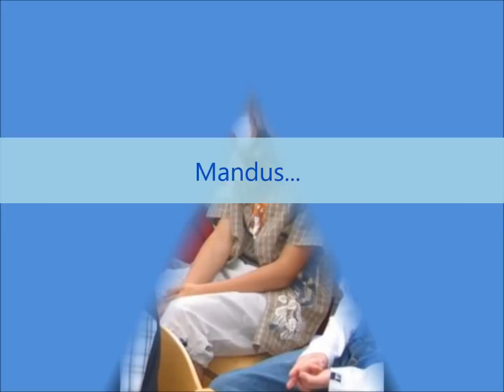Grattis på födelsedagen mannen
Mandus fyller år så nu har jag gjort en fin fin film!